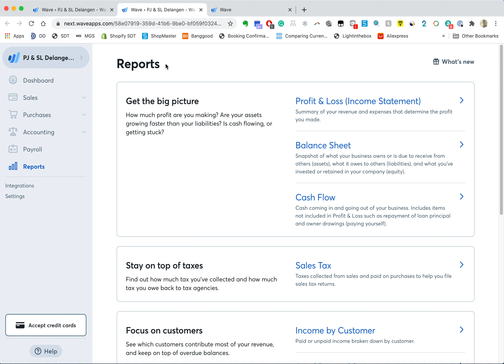Wave Accounting Quick Hint Working with Multi tabs Right click